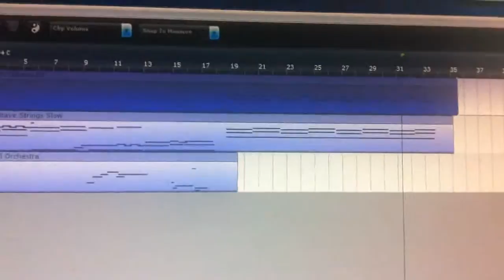R Kelly I Believe I Can Fly cover by me